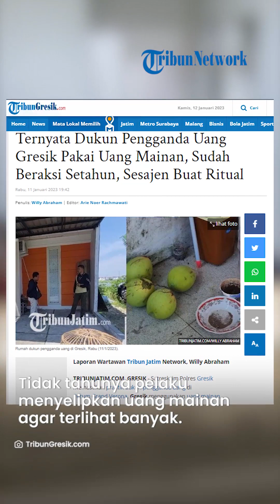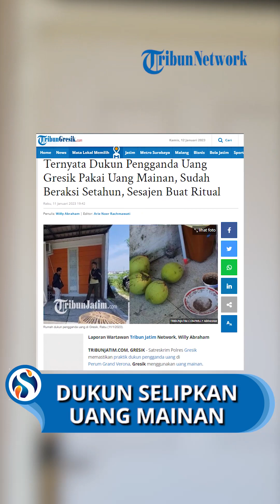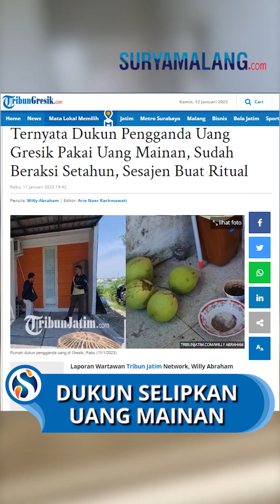Dukun Pengganda Uang di Gresik Gunakan Uang Mainan, Ternyata Begini Cara Ritualnya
SURYAMALANG.COM - Satreskrim Polres Gresik memastikan praktik dukun pengganda uang di Perum Grand Verona, Gresik menggunakan uang mainan.

Para korban tertipu praktik dukun yang dilakukan oleh MY berusia 43 tahun ini.

"Terdapat adanya uang mainan. Usai mendapat laporan masyarakat opsnal datang TKP penyelidikan ternyata uang mainan. Sistemnya satu bendel uang misalnya Rp 10 juta. Uang di bagian depan dan belakang uang asli tengahnya uang mainan," kata Kanit Pidek Satreskrim Polres Gresik, Ipda Luthfi Hadi, Rabu (11/1/2023).

Uang mainan diselipkan di antara bendel uang yang sudah ditata.

Hal ini membuat korban tertipu dengan kemampuan MY yang mampu menggandakan uang hingga miliaran rupiah.

Korban sampai setor dua kali, pertama Rp 65 juta, kemudian Rp 565 juta karena iming-iming bisa digandakan menjadi Rp 3,9 miliar.

Praktiknya MY menggunakan sesajen.

Kantong darah diletakkan di sebuah wadah lalu jenglot meminum darah tersebut.

Seolah-olah ritual itu mampu menggandakan uang.

Tidak tahunya YM menyelipkan uang mainan agar terlihat banyak.

"Saat ini sudah kami amankan, sedang kami periksa," kata Luthfi.

Diketahui YM sudah beraksi hampir setahun.

Dia menyewa rumah di Perum Grand Verona untuk praktek perdukunan pengganda uang selama tiga bulan ini.

Satreskrim Polres Gresik saat melakukan penggeledahan menemukan puluhan kantong darah.

"Pelaku ini melakukan ritual dengan sesajen terlebih dahulu untuk pura-pura menggandakan uang. Terkait jumlah korban masih kami dalami. Yang jelas kami sudah selidiki disana, ada kantong darah dan uang mainan," pungkasnya.

Artikel ini telah tayang di TribunJatim.com dengan judul Ternyata Dukun Pengganda Uang Gresik Pakai Uang Mainan, Sudah Beraksi Setahun, Sesajen Buat Ritual,